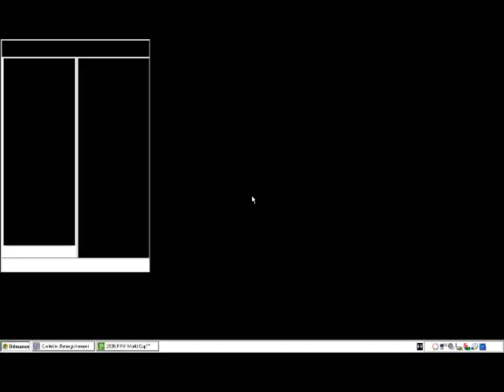Ghana, (VS) Portugal, : FIFA World Cup Qatar 2022: Games